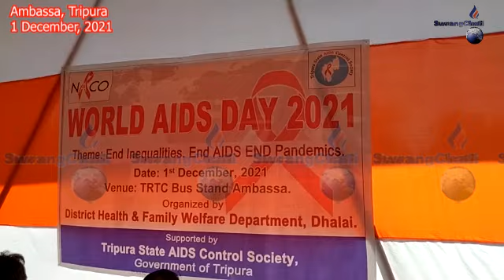Hayung AIDS Sal Plaikha Ambassao